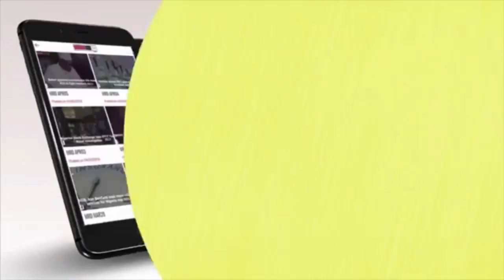Earnings season lifts stocks as investors cheer results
Investors are bidding stocks higher after a flurry of positive half year corporate earnings by Nigerian companies last week helped the stock market climb by 0.58 percent Friday.